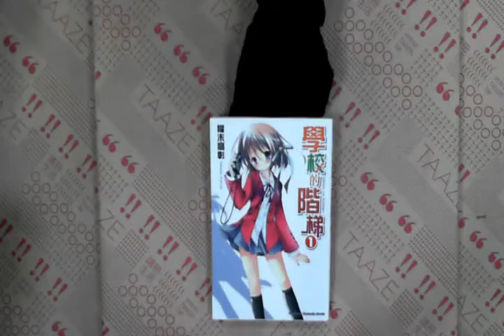TAAZE｜學校的階梯（1） 二手書書況 9789861743363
TAAZE｜讀冊生活網路書店「學校的階梯（1）」，找二手書請至